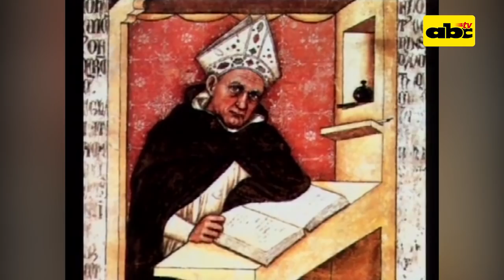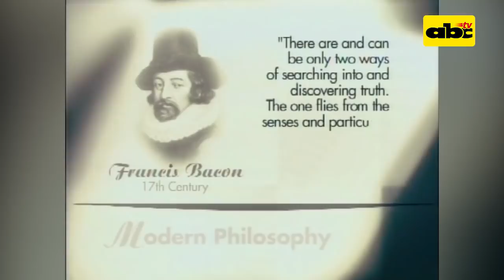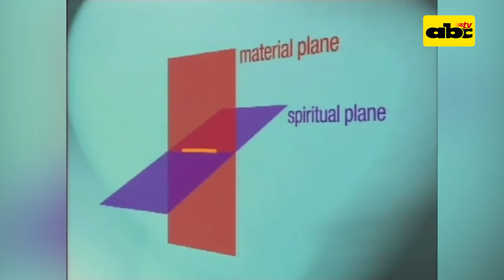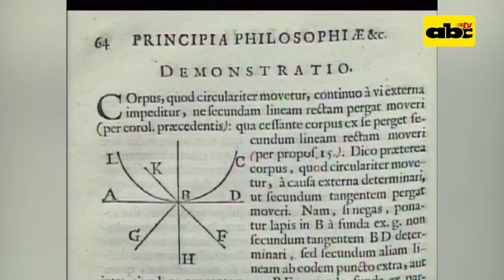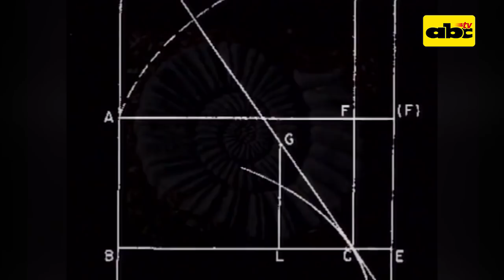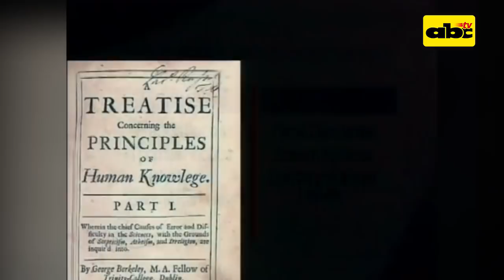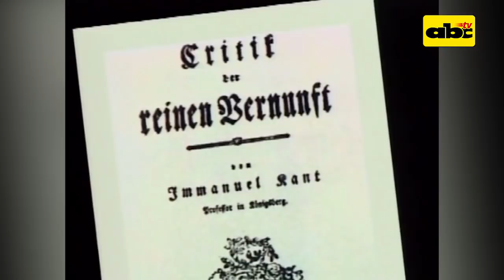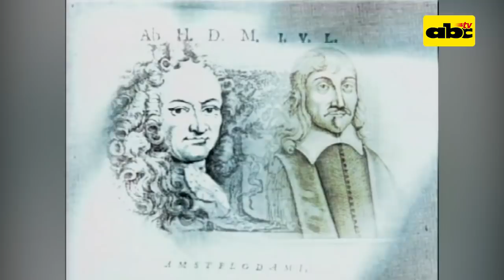Grandes Documentales: Filosofía Moderna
En esta edición de "Grandes Documentales", hablaremos de la filosofía moderna y el proceso histórico que conllevó esa transición que impactó en todos los ámbitos de la vida.